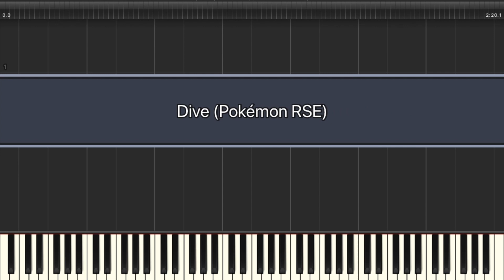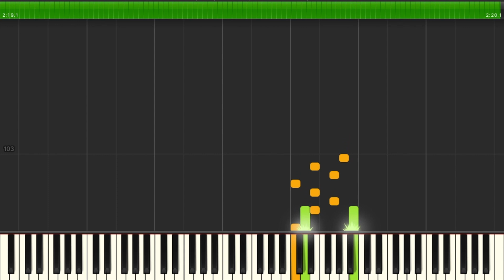Pokémon RSE | Dive [GBA] Synthesia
Game: Pokémon Ruby / Pokémon Sapphire / Pokémon Emerald
Platform: GameBoy Advance
Composer: Go Ichinose
BPM: 172
Time Signature & Key: 4/4 in D major
Transcriber: IronInvoker47
Ripped By: PocketMonstersMusic